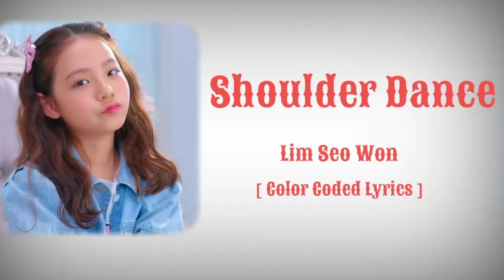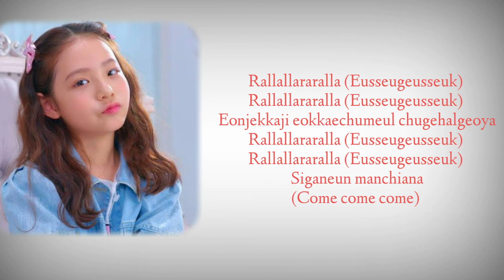Lim Seo Won ("SHOULDER DANCE") Lyrics /[Color Coded Lyrics]